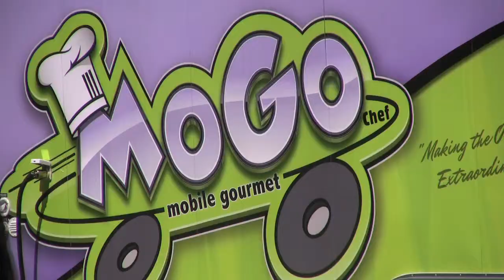MoGo Food Truck.mov